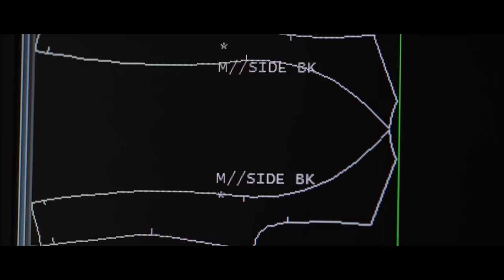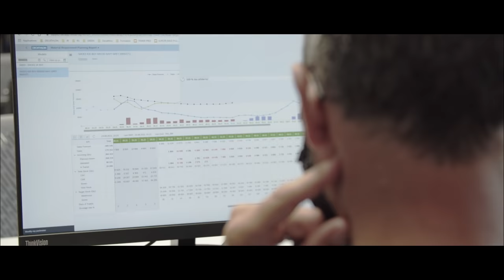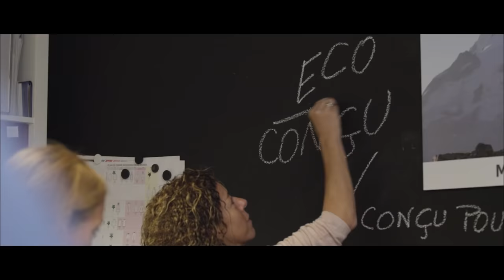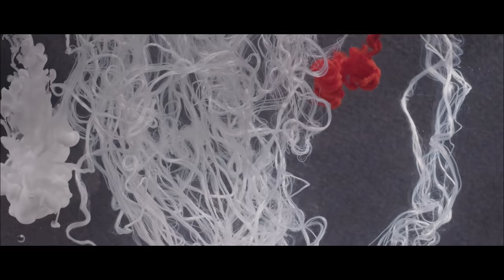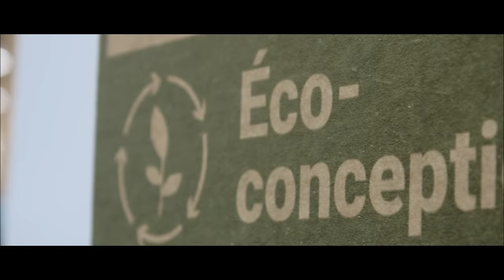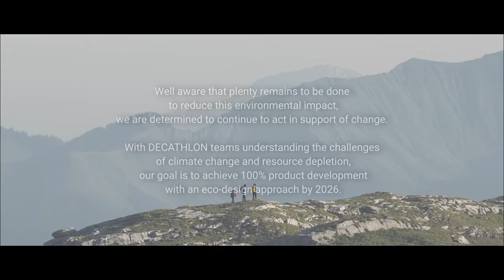Pull the thread 🧵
This year marks our 10th birthday of recycled fleeces!
For 10 years, we’ve been striving to reduce our impact on this iconic product. Since 1987 and our 1st fleece, we’ve been making trendy, sporty fleeces for all our customers! In 2010, there was an environmental shift with the first eco-designed Quechua fleece: the Forclaz 50. That was just a start...